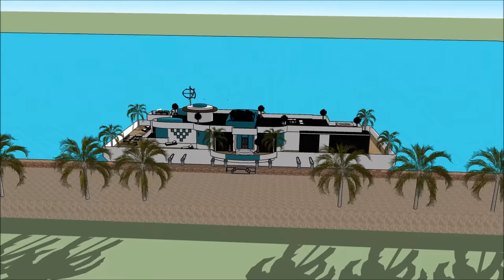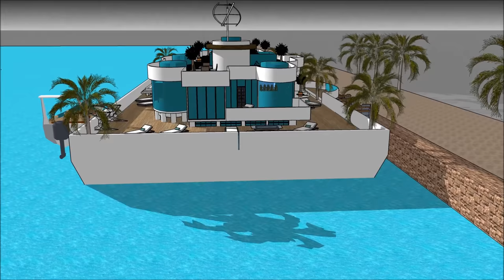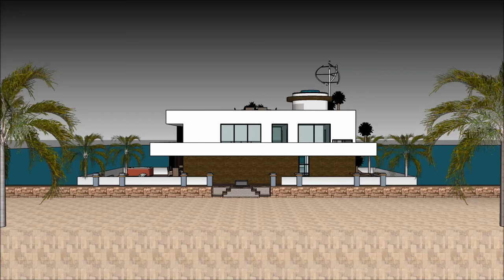स्मार्ट हाउसबोट फ्लोटिंग हाउस फ़्लोटिंग होम हवेली फ्लोटिंग हाउस, नीदरलैंड्स भारत अमृतसर एम्स्टर्डम व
स्मार्ट हाउसबोट फ्लोटिंग हाउस फ़्लोटिंग होम हवेली फ्लोटिंग हाउस, नीदरलैंड्स भारत अमृतसर एम्स्टर्डम व हाउस बोट को जीवन की गुणवत्ता बनाए रखने के लिए किया जाता है:

स्मार्ट हाउसबोट फ्लोटिंग हाउस फ़्लोटिंग होम हवेली फ्लोटिंग हाउस, नीदरलैंड्स भारत अमृतसर एम्स्टर्डम व एक असाधारण बर्गे हाउस बोट डिजाइन शामिल है जो असाधारण उपयोगकर्ता के लिए बजरा हाउस बोट किराए पर तैयार है

स्मार्ट हाउसबोट फ्लोटिंग हाउस फ़्लोटिंग होम हवेली फ्लोटिंग हाउस, नीदरलैंड्स भारत अमृतसर एम्स्टर्डम व इसके नीचे तहखाने के साथ तीन स्तर की योजना है, जिसमें किरायेदार के लिए आवश्यक सभी सुविधाएं शामिल हैं। हाउस बोट बर्ज में अद्वितीय वास्तुशिल्प सुविधाओं के साथ एक अद्वितीय आधुनिक समकालीन डिजाइन है। इसकी खाड़ी के खूबसूरत दृश्य के साथ इसके लाउंज क्षेत्र हैं